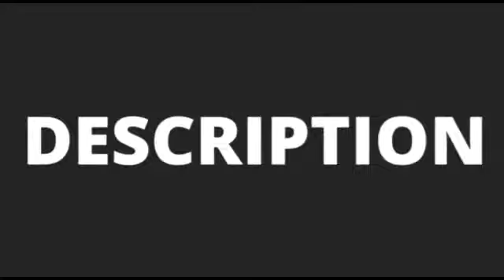Starcraft 64 - BW Terran Mission 08 To Chain the Beast (Part 2 of 3)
Objectives:
*   Bring a medic to each of the
    beacons surrounding the Overmind.
*   Kill Zerg cerebrates to weaken to
     weaken the Overmind's defenses.